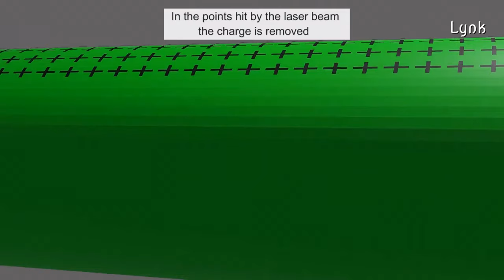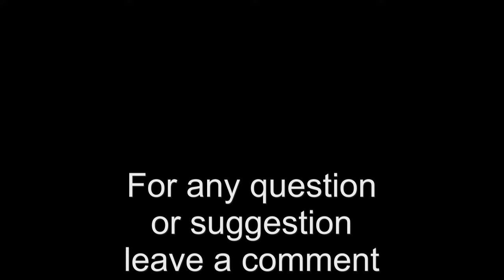How a Toner Cartridge works. Drum, PCR, Wiper Blade, Doctor Blade, Developer Roller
Explanation of how a laser toner cartridge works. What are the components of a toner cartridge. Which is the OPC Drum, Wiper Blade, PCR, Corona Wire, Developer Roller, Magnetic Roller, Feed Roller, Doctor Blade, Recovery Blade.
Toner Cartridge Components: description, function and how to recognize them.
Description of the components of a laser toner cartridge. OPC Drum. Tamburo, Trommel, барабан, Cilindro, Tambor, Wiper Blade. Lama di pulizia, Trommelwischer, Abstreifer, Trommelabstreifer, ракель Cuchilla limpiadora, Primary Charge Roller (PCR). Rullo di carica, Ladewalze/Ladungwaltze ролик переноса заряда, Corona wire Filo corona, Korona Draht коронный провод, Toner roller or Developer Roller or Magnetic Roller. Rullo Toner o Rullo Magnetico Magnetwalze/entwicklerrolle магнитный ролик Rodillo Revelador, rodillo Magnetico, Doctor Blade, Lama del rullo magnetico, lama dosatrice дозирующее лезвие cuchilla dosificadora, Recovery Blade